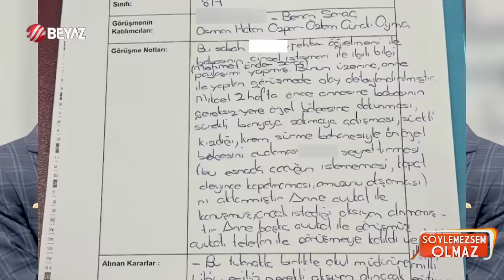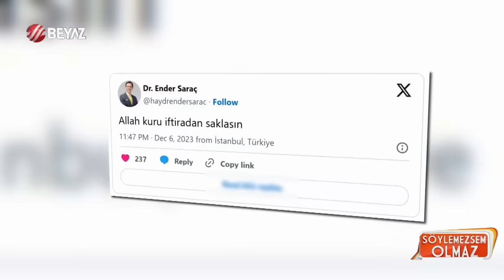'Biliyordum ama konduramadım!' Ender Saraç ve eşi Benan Saraç’tan flaş açıklama geldi!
Ender Saraç Son Dakika Haberleri... Ünlü Doktor Ender Saraç'ın oğlunu is-tismar ettiği iddia edildi. Çocuğun okuldaki rehber öğretmenine anlattıklarının yazıldığı tut-anakta mi-de bulandıran ifadeler yer alırken, Ender Saraç ve eşi Benan Saraç'tan açıklama geldi. Ender Saraç'ın eşi Benan Saraç'ı canlı yayın esnasında arayan yorumcumuz Selen Görgüzel, ''Sesi titriyor, konuşmakta zorlanıyor'' dedi. İşte Ender Saraç hakkında ortaya atılan iddialar ve yorumcularımızın konu hakkındaki görüşleri...